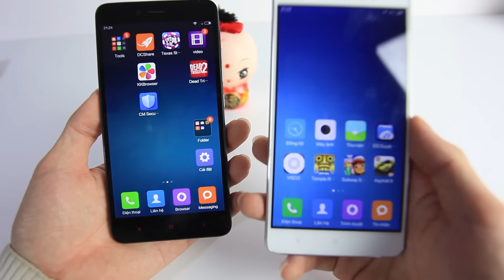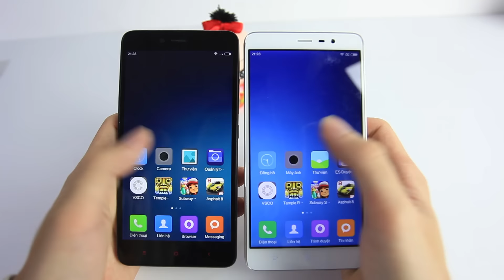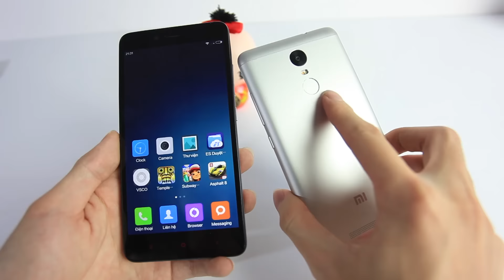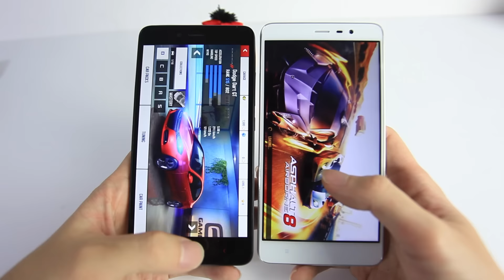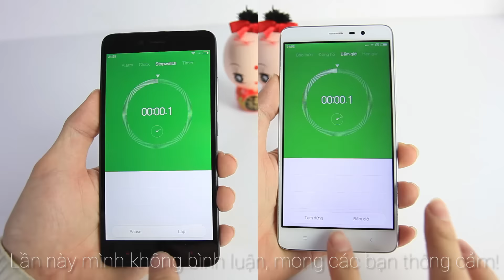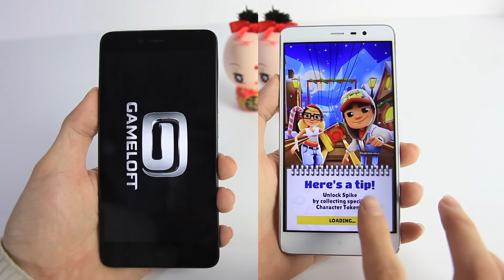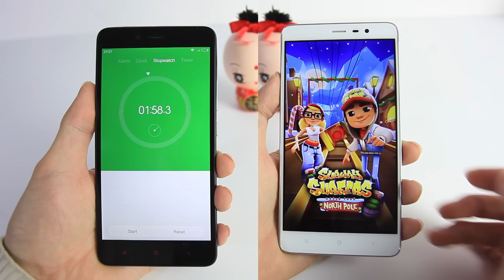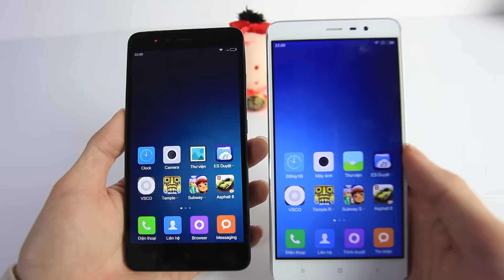Schannel - Speedtest Redmi Note 2 vs Redmi Note 3 Ram 2GB: Kết quả ngoài dự kiến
- Nên mua Redmi Note 2 vs Redmi Note 3 Ram 2GB
- Nên chọn Redmi Note 2 vs Redmi Note 3 Ram 2GB
- So sánh Redmi Note 2 vs Redmi Note 3 Ram 2GB
- So sánh cấu hình Redmi Note 2 vs Redmi Note 3 Ram 2GB
- So sánh hiệu năng Redmi Note 2 vs Redmi Note 3 Ram 2GB
- So sánh camera Redmi Note 2 vs Redmi Note 3 Ram 2GB
- Chọn mua Redmi Note 2 vs Redmi Note 3 Ram 2GB
- So sánh màn hình Redmi Note 2 vs Redmi Note 3 Ram 2GB